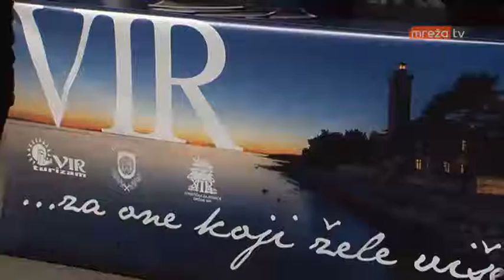VIR U ZAGREBU 18.03.2017.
MrežaTV